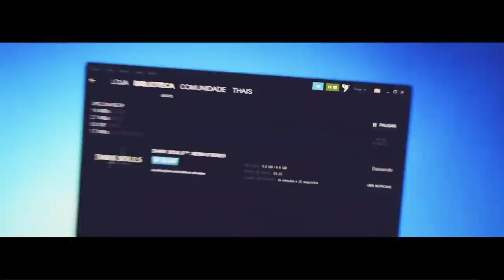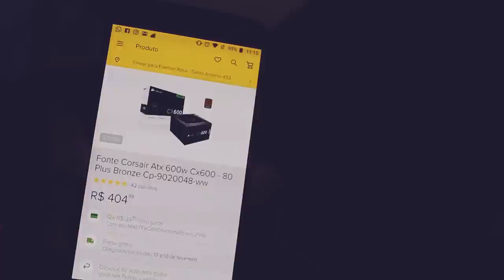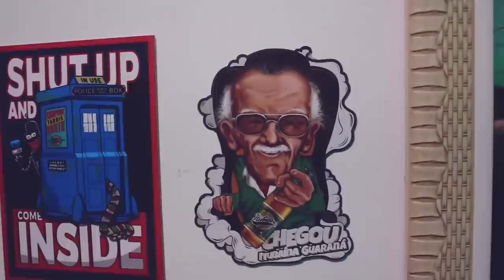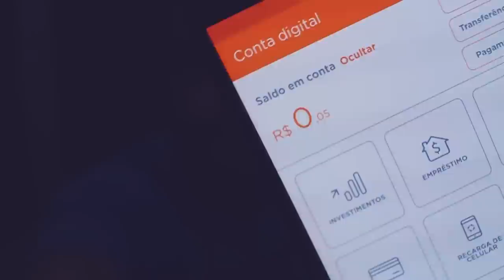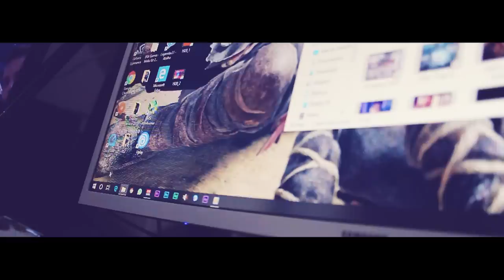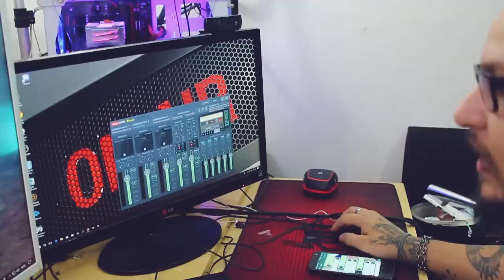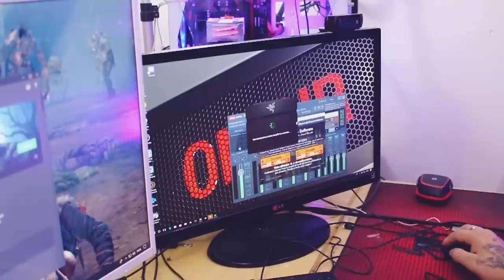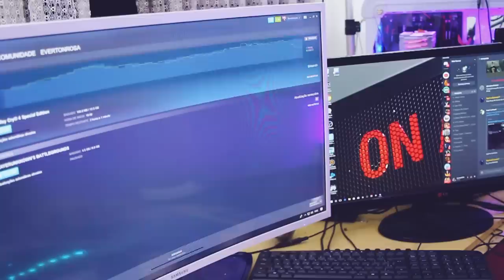Mais uma DESPEDIDA... | CaixaPreta | S03E12